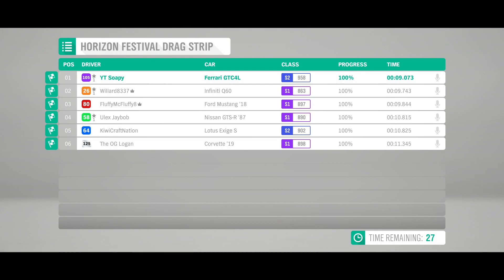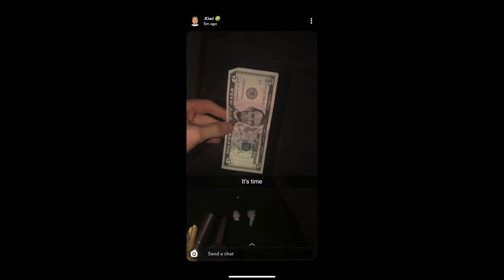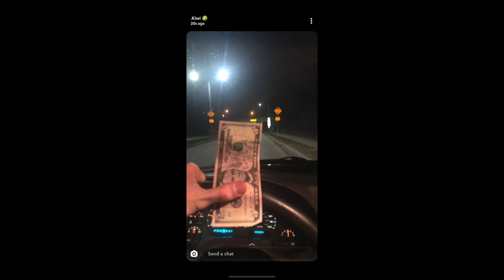BALL'N ON A BUDGET!!!!!